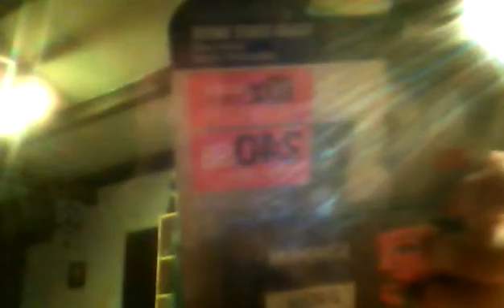Move PC Ukazka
Bude v provozu CCA v pondeli